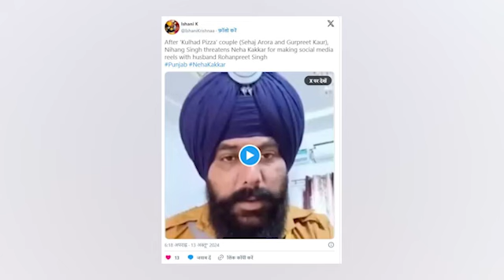SINGER NEHA KAKKAR And ROHANPREET SINGH Get Warning By Budha Dal Member Over 'Obscene Content'